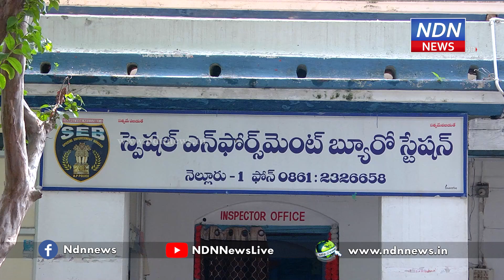40 కేజీల గంజాయి.. 5 సెల్ ఫోన్లు .. 95 వేల క్యాష్.. సీన్ కట్ చేస్తే..! - NDN News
40 కేజీల గంజాయి.. 5 సెల్ ఫోన్లు ..
95 వేల క్యాష్.. సీన్ కట్ చేస్తే..!
గంజాయి అక్రమ రవాణా చేస్తున్న ముఠాను నెల్లూరు పోలీసులు పట్టుకున్నారు. ఐదు మందిని అదుపులోకి తీసుకొని.. వారివద్ద నుంచి 40 కేజీల గంజాయిని స్వాధీనం చేసుకున్నారు. 95 వేల రూపాయల నగదుతో పాటుగా.. 5 సెల్ ఫోన్లను స్వాధీనం చేసుకున్నారు. వీటి విలువ దాదాపుగా 6 లక్షలు ఉంటుందని.. ఈ కేసు పూర్తి వివరాలను సెబ్ ఇంచార్జి హిమవతి మీడియాకు వివరించారు.